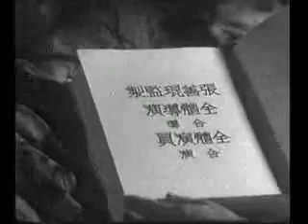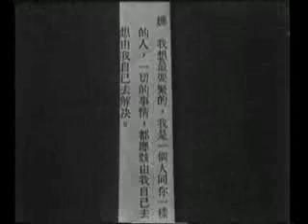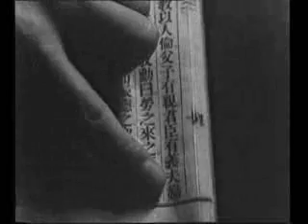民初中國電影／家 Jia （4-1）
中國/1941年/普通話片/180分鐘